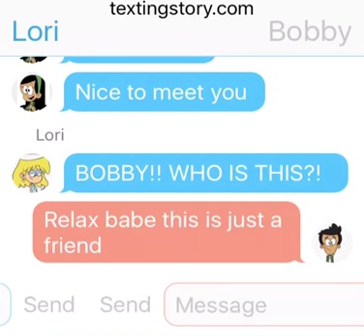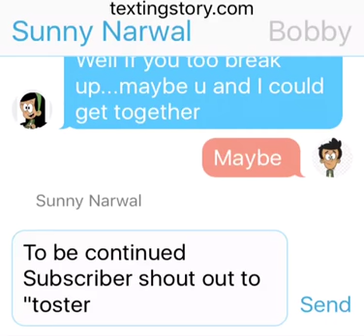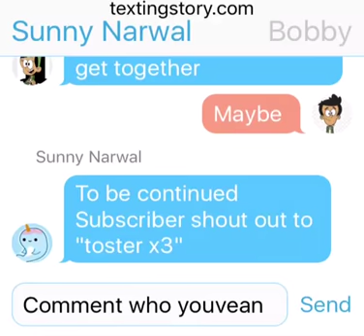Bebe, Bobby, and Lori texting!! Part 1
Bobby meets his girl version.. but how will Lori react?!